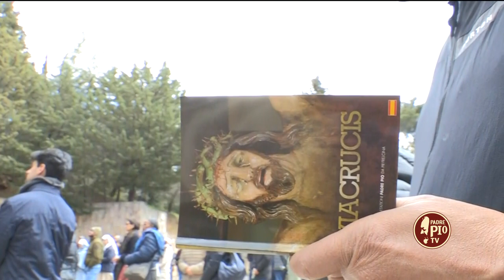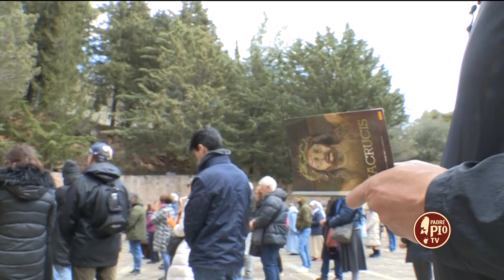Via Crucis (complesso monumentale del Messina). La riflessione di Fra Rinaldo Totaro